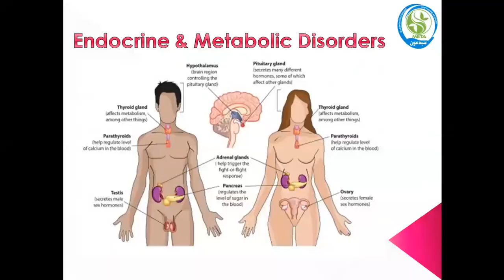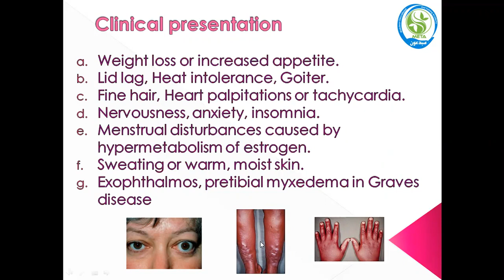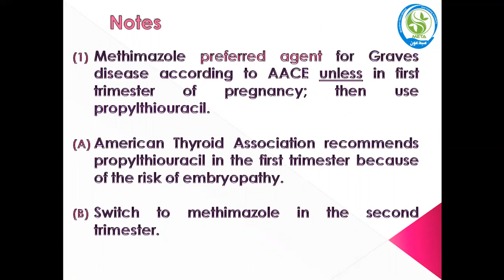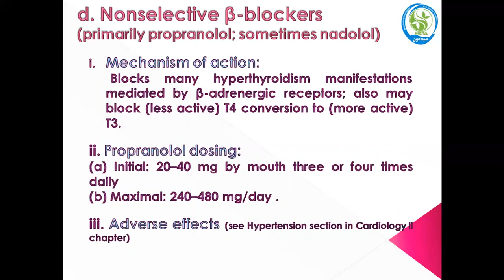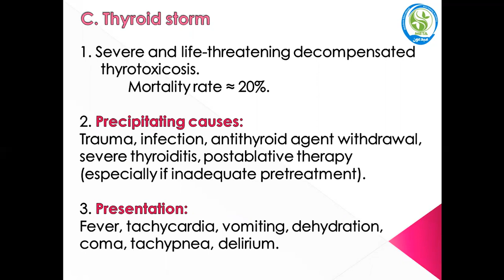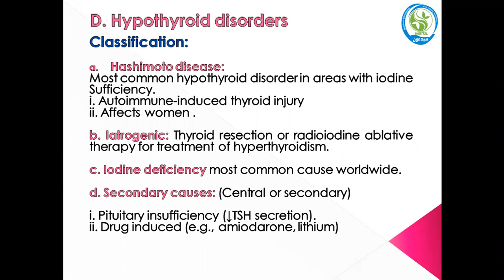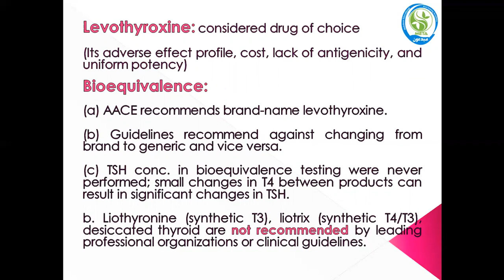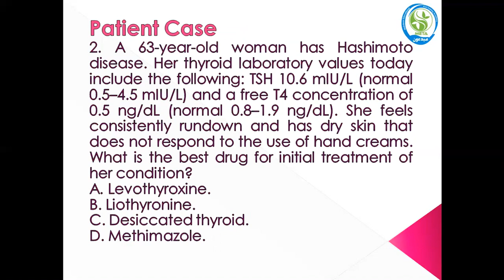endocrine(Thyroid disorder) 2019 by dr reem bakir